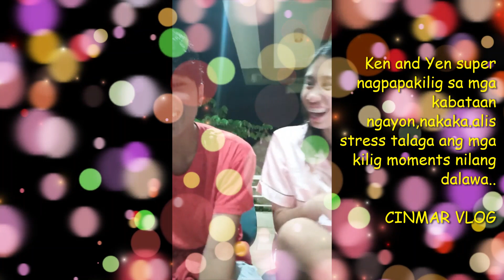KENYEN MOMENTS "Ngiting may feelings❤️" Yen Napatitig😊 -Lambing agad@KenYen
✨This is an Reaction Vedio.Full credit to the vlogger/youtuber i am reacting too.